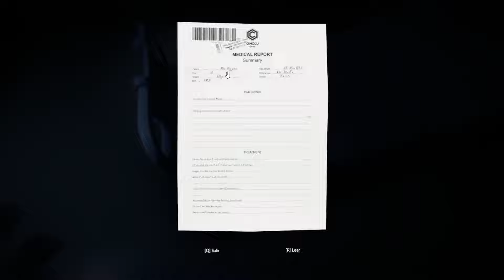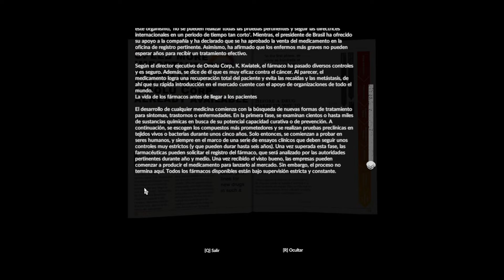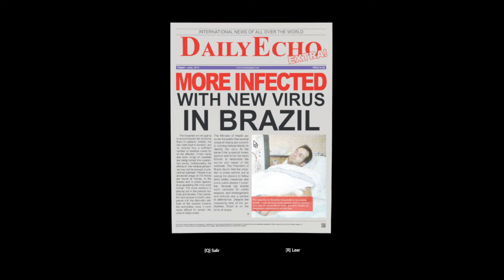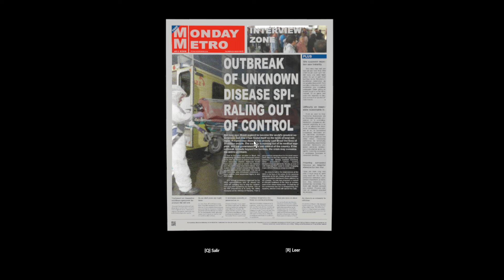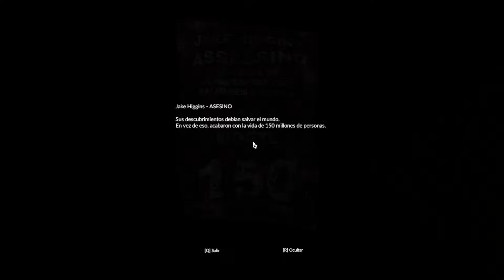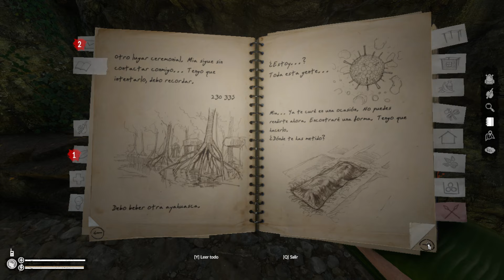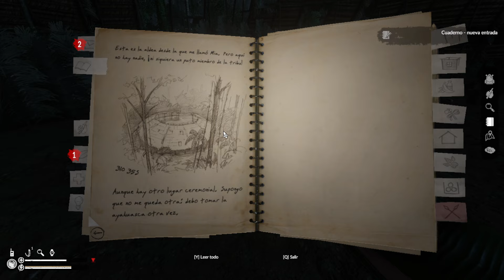GREEN HELL EP15 - EXTRAÑOS RECUERDOS - GAMEPLAY ESPAÑOL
Green Hell es una lucha agobiante por la supervivencia en la selva amazónica. Aferrándose a la vida, el jugador se embarca en un viaje de resistencia, mientras los efectos de la soledad hacen estragos en el cuerpo y en la mente. ¿Durante cuánto tiempo podrás sobrevivir frente a los peligros